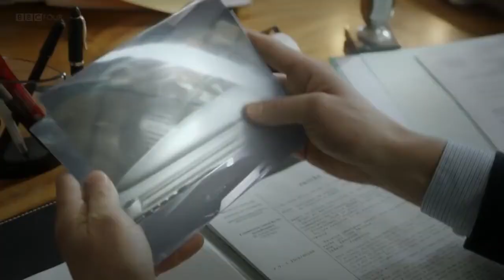Joséphine Karlsson and Éric Edelman - Part 3 (Season 7)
The story of Joséphine Karlsson (Audrey Fleurot) and Éric Edelman (Louis-Do De Lencquesaing) --Engrenages/Spiral -- season 7.
Apologies - I had to delete a significant portion of this video in order to get it unblocked. I'm going to try to get the missing scenes up if I can -- definitely the scenes from Episode 5 where Éric gets Joséphine out of prison.

Désolé, j'ai dû supprimer une grande partie de cette vidéo pour la débloquer. J'essaierai de télécharger les scènes manquantes si je peux - certainement les scènes de l'épisode 5 où Eric fait sortir Joséphine de prison.